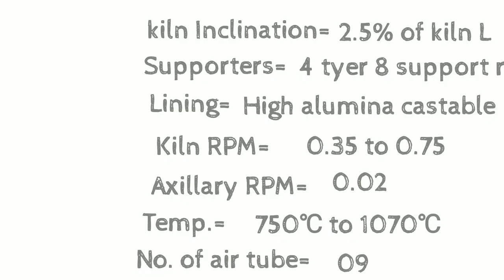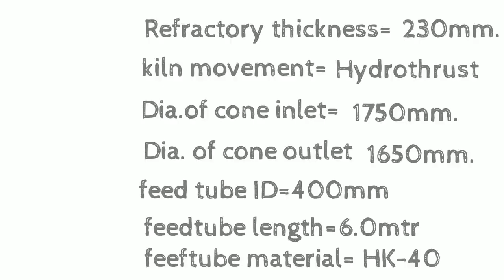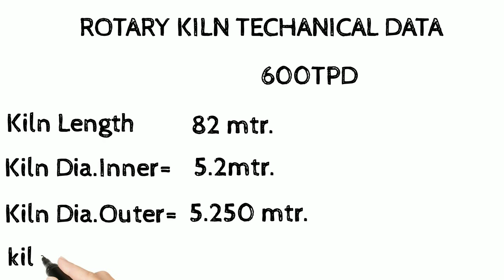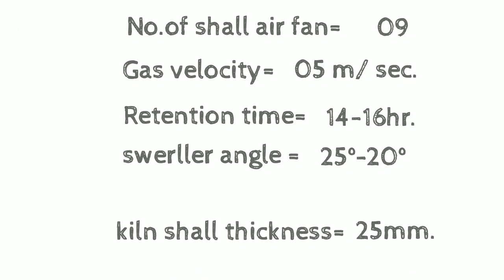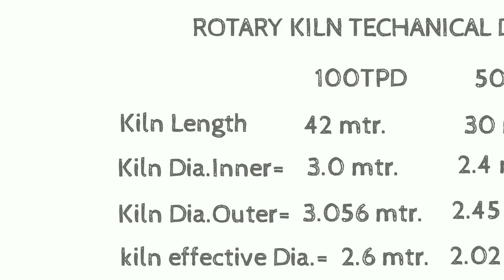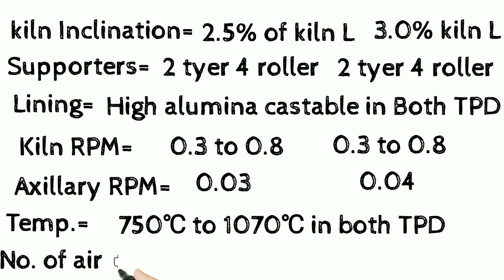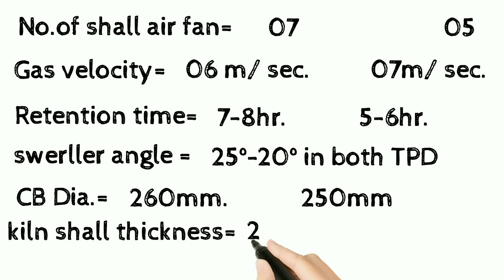Technical Data Of Rotary Kiln 600/350/100/50 TPD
Technical Data Of Rotary Kiln 600/350/100/50 TPD in this video we know Rotary kiln technical data and its Dimentation